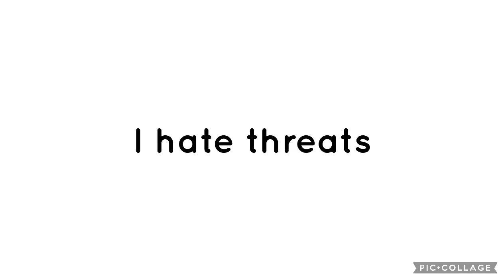My Popular Option #94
Because it’s heartless for doing that